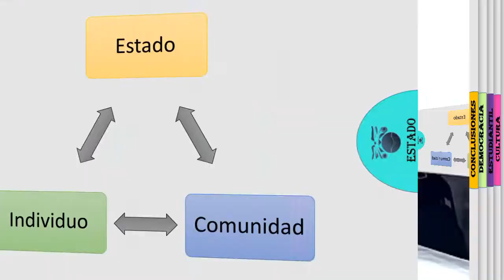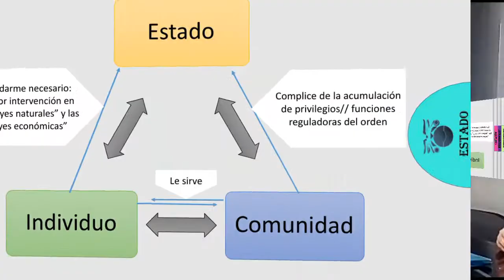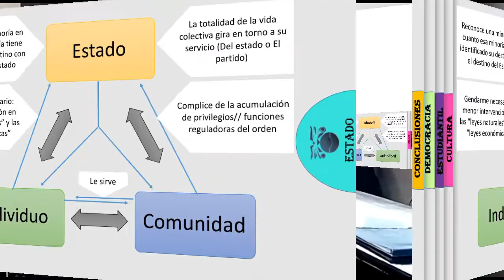El Estado, el individuo y la comunidad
Una introducción a la definición de Estado. Conferencia del Seminario de Estudios Antropológicos del Estado.